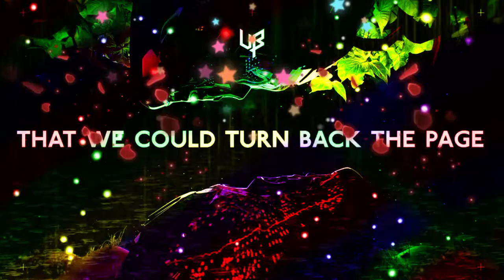Unknown Brain - Childhood Dreams | No Copyright Music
Lyrics:

Sittin',
Sittin',
Sittin',
At the same old workplace,
What's the point of this chase,
to just bite our own tail?

Wishin',
Wishin',
Wishin',
That something would change,
That we could turn back the page,
and live like our favourite fairytales.

So alive so free
In a world of our fantasies,
Flying on dragons through
sky high cities

These are our childhood dreams,
It's how it used to be,
We were kings and queens
In our childhood dreams.

Oooooooh,
Oooooooh,
Oooooooh,
Our Childhood Dreams.

Feelin',
Feelin',
Feelin',
I feel so lightweight,
When I think back to those days,
But then we went our own ways.

I’m thinkin',
Thinkin',
Thinkin',
About what needs to change,

Diggin’ up treasures
and sailing ‘cross the sea

When we were kings and queens,

Oooooooh,
Oooooooh,
Oooooooh,
Our Childhood Dreams.